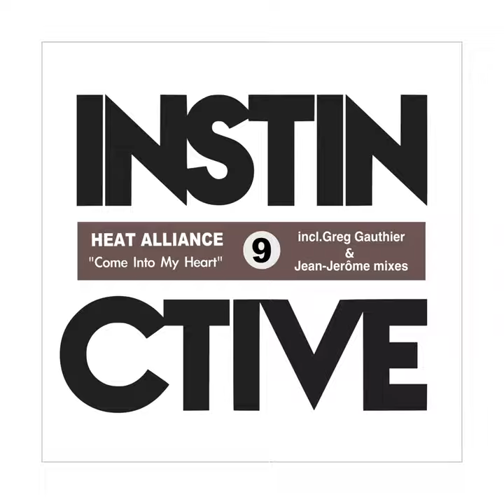Come into My Heart (Main Mix)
Come into My Heart (Main Mix) · Heat Alliance

Come into My Heart